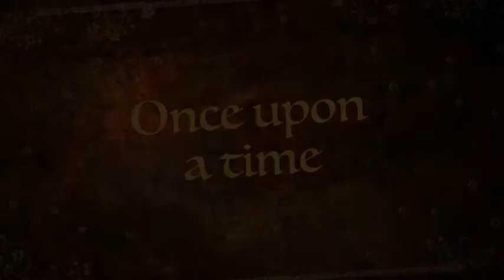Puppies 5 Weeks, Trailer